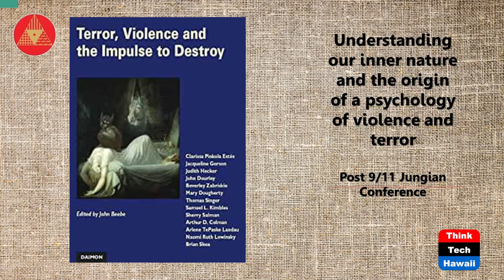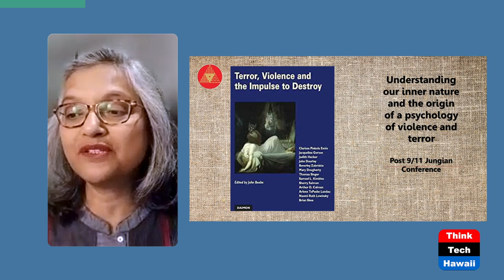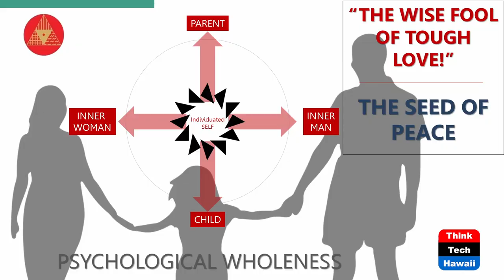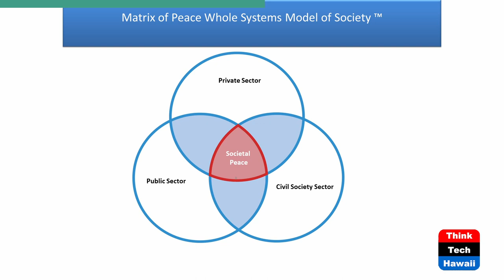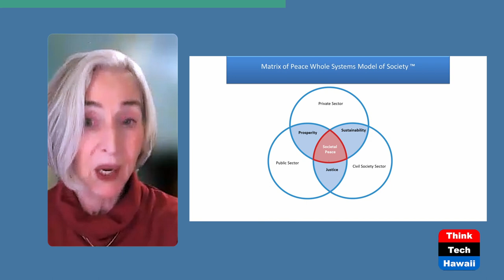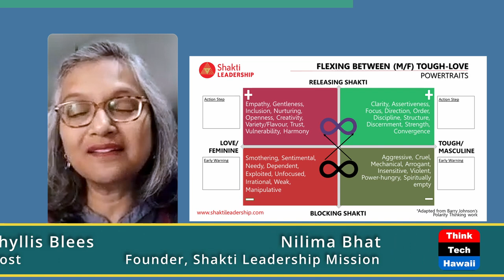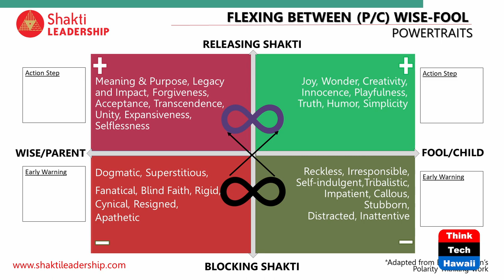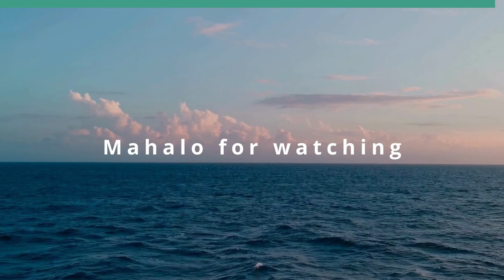Terror, Violence and Impulse to Destroy-Pt 2 (The Matrix of Peace)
Global Peace Through Inner Peace.  The host for this show is Phyllis Blees.  The guest is Nilima Bhat.

In part 1 we learned that the long term solution to the psychology of violence is to transform our four drives into our four power bases.

In this part 2, we learn how to find peace in the moments we navigate the four drives—eros, thanatos, logos, mythos—by learning from Nilima how to leverage our four power bases of the 'wise, fool, [of] tough, love.' We do this by using the polarity thinking work created by Barry Johnson. We also learn how the 'wise fool of tough love' steps into the role of the seeds of peace nurtured by the Matrix of Peace Whole Systems Model of Society’s role serving as the soil of peace. We learn specific practices to cultivate presence and gain a basic understanding of the principles of the Matrix of Peace model.

We leave with an understanding of the root causes and solutions to addressing Terror, Violence & the Impulse to Destroy. We foster Global Peace Through Inner Peace.

Underwriters:
Michael Sklarz
The Cooke Foundation
Hawaii Energy
Hawaii Energy Policy Forum
Hawaiian Electric
Galen Ho of Immersive Worlds
Kamehameha Schools